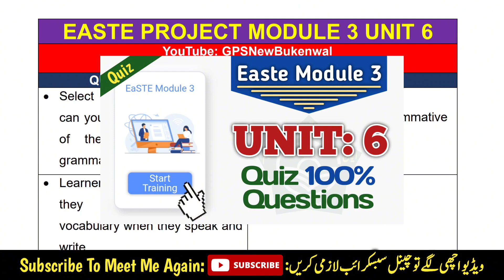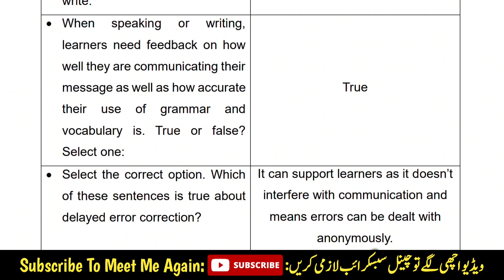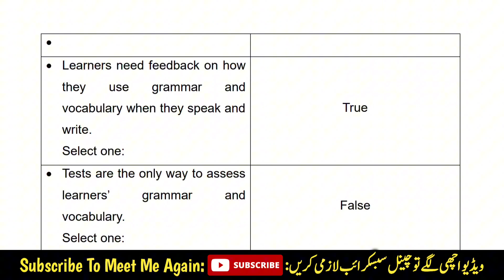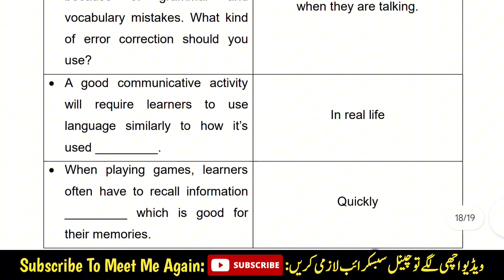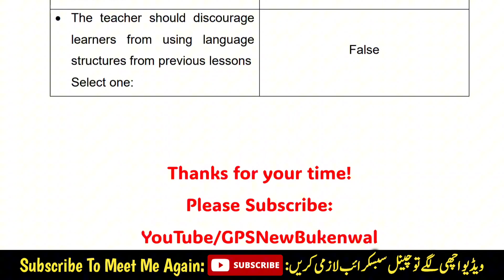Easte Module 3 Unit 6 Quiz | All Questions Of Easte Project QAED App Training Unit 6 Module 3 Quiz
Respected teachers in this video all questions from final quiz of Easte Project Module 3 Unit 6 are being presented.
Presenter: Muhammad Haris (طالبِ دُعا)